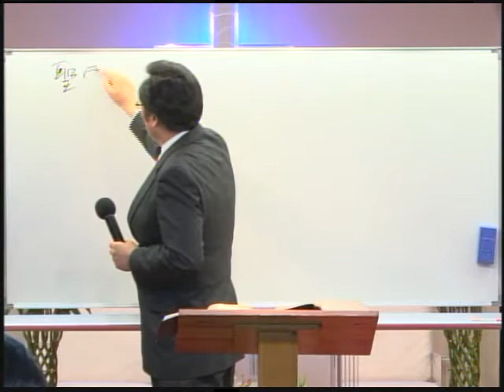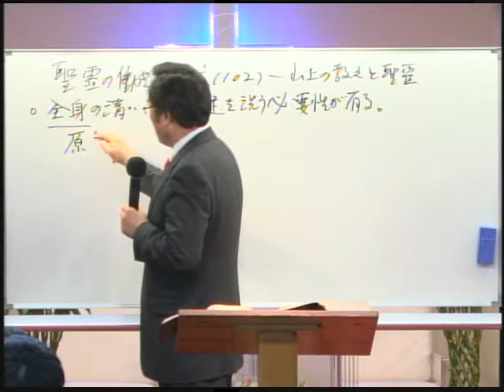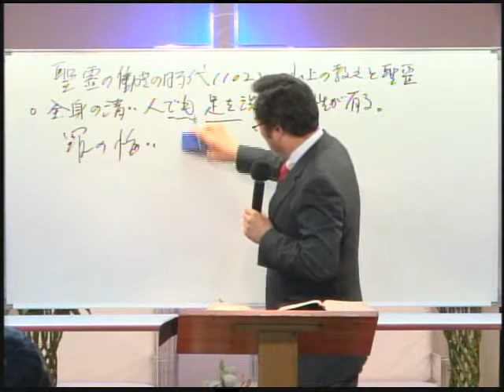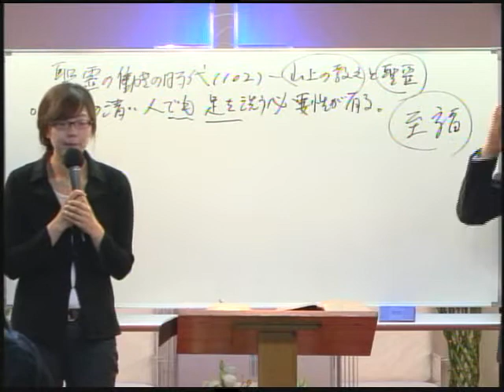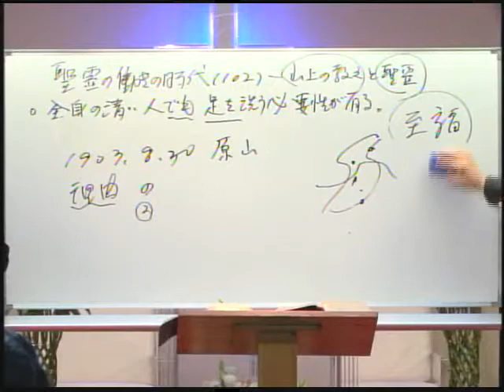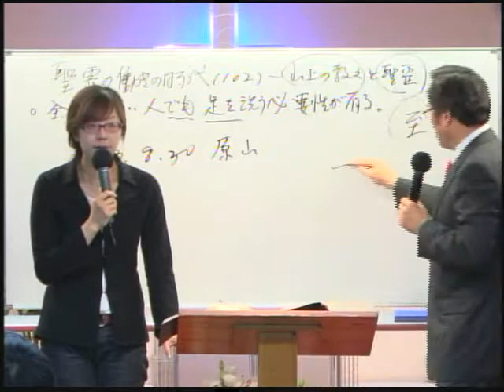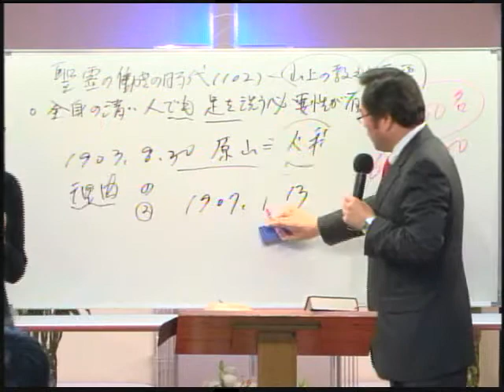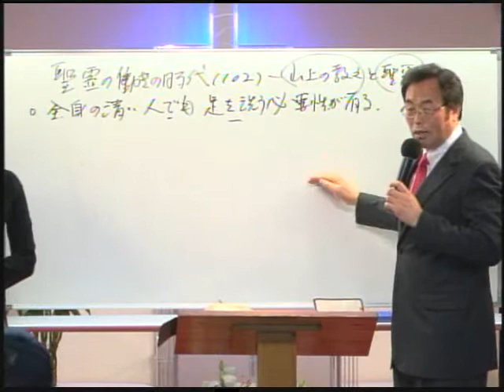2013-04-03 102－山上の教えと聖霊 48 全身の清い人でも足を洗う必要が有る/ 산상수훈과 성령 48전신이 깨끗하다 해도 발은 씻을 필요가 있다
題目：聖霊の働きの時代（48） 全身の清い人でも足を洗う必要が有る
本文：ヨハネ 13:7-8

제목:전신이 깨끗하다 해도 발은 씻을 필요가 있다

인간창조 천지창조의주역 음부에천지가창조된목적 과연의무는다루어진다 천사장의타락에서얻은교훈 신의 통치